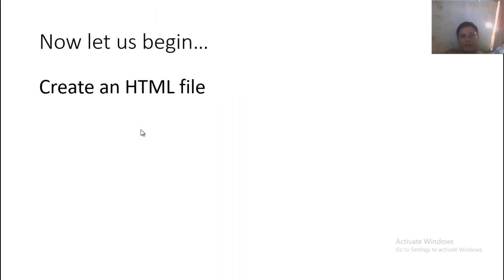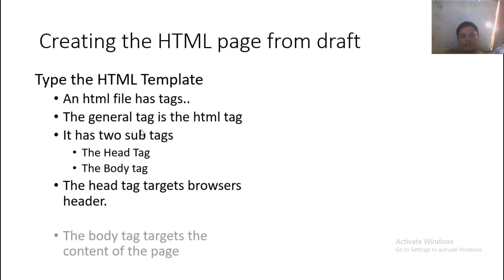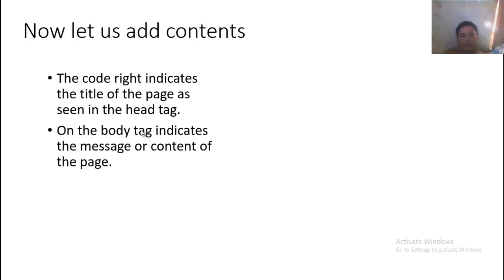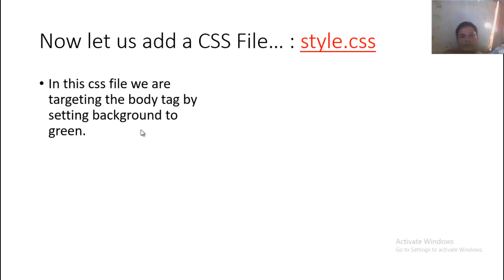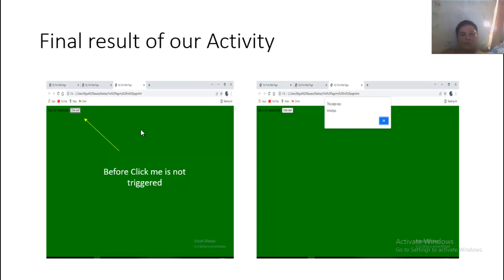Computer Programming 2 with Client Side Programming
This video is for those who are enrolled and want to know the basics of Web Application Development..